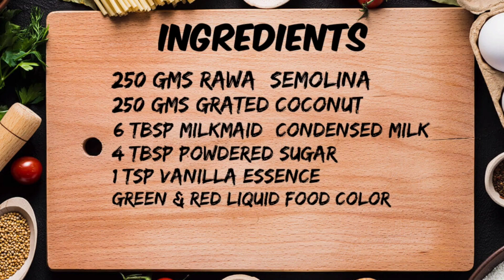Christmas Ice | Christmas No Bake Dessert | Home made Dessert | Easy No cook sweet recipe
Hi everyone

This week I present a new no bake no cook Christmas dessert.

It only takes 5 minutes and only 5 main ingredient to prepare

Hope you enjoy it and add it to your Christmas sweets/dessert collection this holiday season

All the best.Thank you.